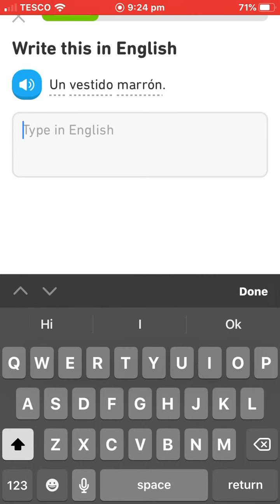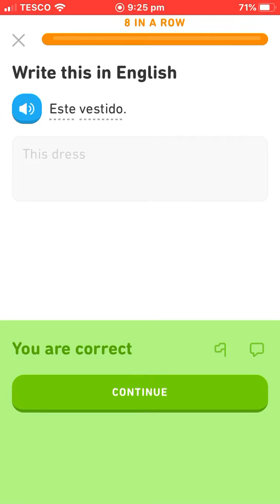12 January 2020